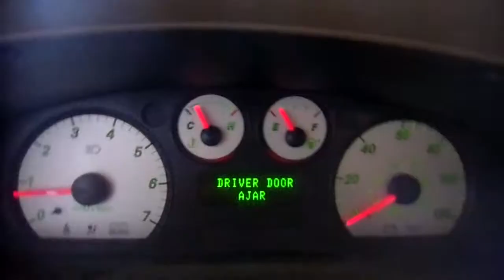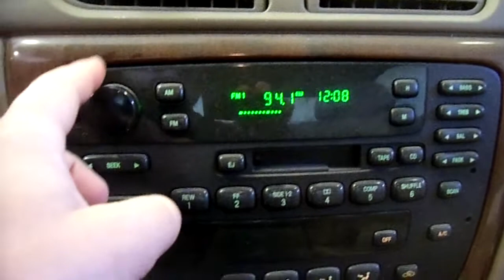11E0424 2005 FORD TAURUS SEL,3.0,A.T.,FWD,86634 MILES,MORRISON'S AUTO SALVAGE YARD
11E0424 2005 FORD TAURUS SEL,3.0,A.T.,FWD,86634 MILES,MORRISON'S AUTO SALVAGE YARD